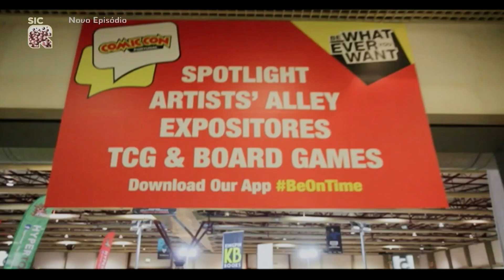17 12 05 Comic Con Portugal 2017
- O maior festival de Cultura Pop do país está de volta com a 4ª edição
- Este ano o evento traz novas experiências e momentos memoráveis
- Terá lugar na Exponor, Matosinhos, nos dias 14, 15, 16 e 17 de dezembro
- Serão 4 dias de puro Cinema, TV, Videojogos, Banda Desenhada, Cosplay, Anime e YouTube
- A Comic Con vai ter um espaço dedicado a Star Wars
- O carro do Batman, Batmobile, vai estar durante os 4 dias do Festival a marcar presença
- No dia 17 de Dezembro, a atriz portuguesa Daniela Ruah é uma das convidadas internacionais
- Dominic Purcell e Katherine McNamara também vão estar presentes nesta edição